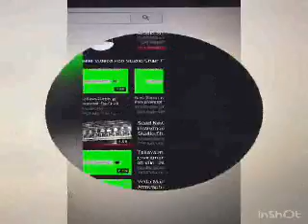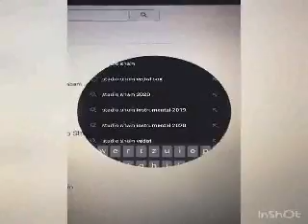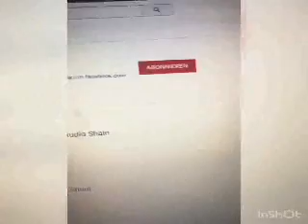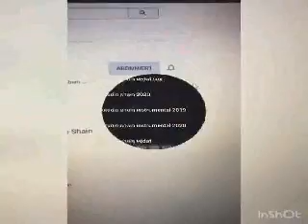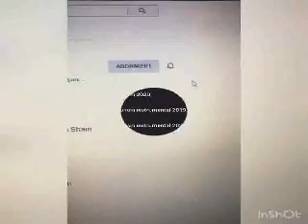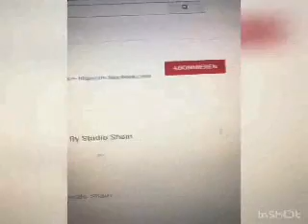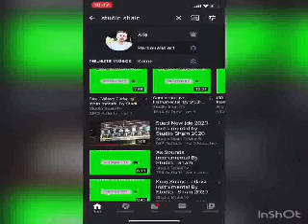Novski Tall Instrumental By Studio Shain 2020